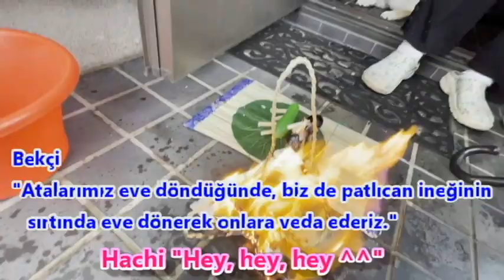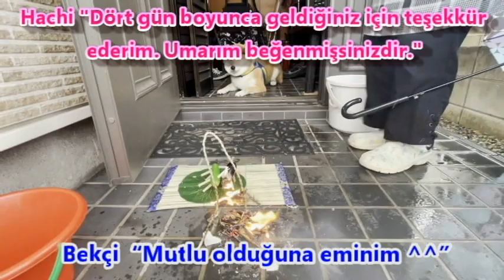Bölüm 115 Hachi'nin karşılaması ve uğurlaması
Yazın en yoğun zamanı, yani Obon mevsimi. Hachi, Barbara ve diğer bakıcılar atalarını karşıladılar ve uğurladılar. Hachi için garip bir deneyim olmuş olabilir, ancak umarım onun için unutulmaz bir yaz anısı olur.